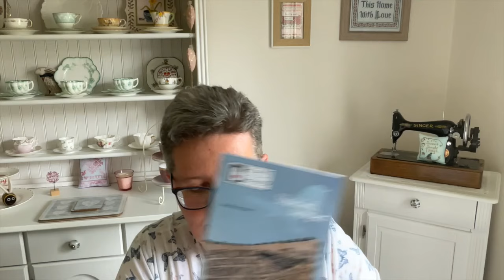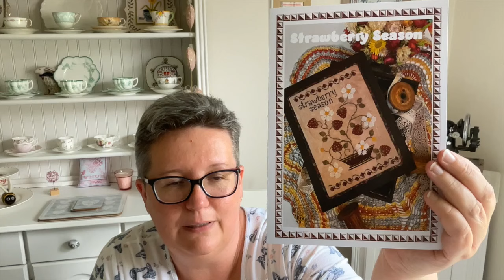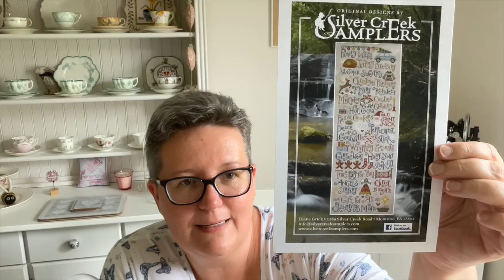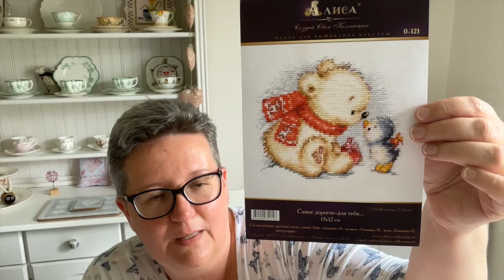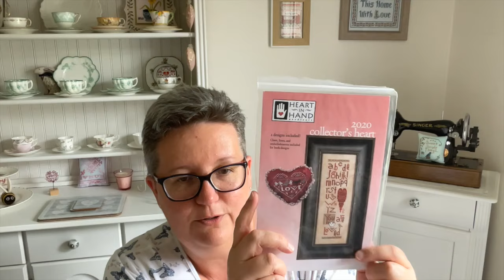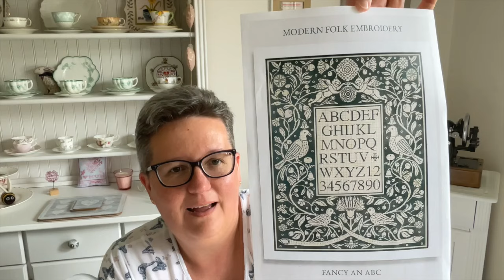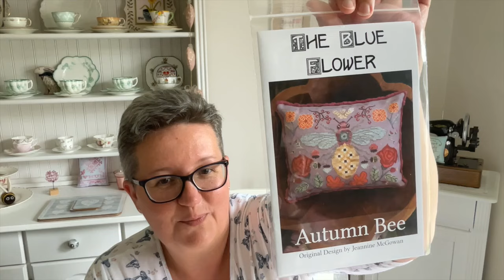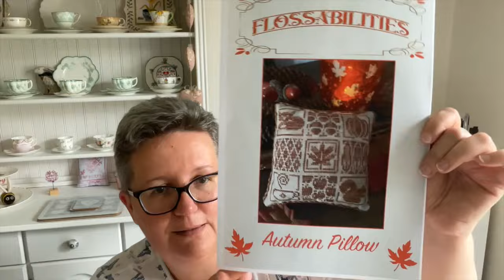Flosstube #79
Flosstube Channels mentioned:
Sally @ FlossySewsandGrows
Lisa @lostinstitches

Christmas Advent and Stitch Along, Historical Sampler Company – pre-orders open 20 July 2024

Christmas Ride, Barbara Ana – published Punch Needle Primitvie Stitcher Magazine, Christmas Winter 2020

funfor50sal2024 - join Sally ⁠@flossysewsandgrows and me as we challenge ourselves to 50 starts in 2024. Our viewers’ prompt/theme list can be accessed – join us for any start this year using the hashtag on IG

1 - Twin Bird Pincushion, Girl with a Gavel Stitches (Etsy)
2 - A Celebration of Colour, Ros Clarke Crafts – free mystery SAL from @RosClarkeCraft
3 - It Is Well, The Rocking Chair Stitcher (Etsy)
4 - Snow Globe Magic, Brenda Gervais (from the Snow Ball booklet)
6 - Cupid’s Cup, Brenda Gervais (from the Love Notes booklet)
7 – Enchanted Realms, Caterpillar Cross Stitch
8 - Love Birds, Brenda Gervais (from the Love Notes booklet)
9 - Key to My Heart, It’s So Emma Designs (from the Sweetheart Ornaments booklet
10 - All Things Grow with Love, Historical Sampler Company
11 - Big Hearted Tiny Town
12 - Positivity Rules, Caterpillar Cross Stitch
13 - The Peacock Tree, Modern Folk Embroidery
14 - Ten Merry Sailors and their Loyal Dog, Modern Folk Embroidery
15 - Pride & Prejudice, Stitchrovia
16 - Stitch Some Happy, Hands on Design
17 - Schoolgirl Lessons, Little House Needleworks
18 - Il Pleut, Marie Therese St Aubin
19 - Prim Alphabet Sampler, Frog Cottage Designs
20 - Light a Single Candle, Modern Folk Embroidery
21 - Goodness and Mercy, Sweet Wing Studio
22 - Le Petit Chaperon Rouge, Jardin Prive
23 - Mildred’s Strawberry, Blackbird Designs
24 – The Bee Queen, Tiny Modernist
25 – Bluebird Sampler, Heart in Hand
26 – Bridge House Ambleside, Bothy Threads
27 – Humming Along, Bothy Threads
28 – Light, Barbara Ana
29 – Adore Him, Plum Street Sampler
30 – Strawberry Season, Yasmin’s Made with Love
31 – My Christmas List, Silver Creek Samplers
32 – The Dearest for You, Alisa Collection

Coming up …

Autumn Pillow, Flossabilities

Other SALs / Swaps mentioned:

Carmen @cardamenpins

Get Connected:
Sarah @Sarah’s Stitchy Spot

Four Seasons, Barbara Ana Designs - SAL starting Dec 20th/21st 2024

New Here?

Thank you for stopping by to watch my channel.  If you’d like to learn a little more about my beginnings in cross stitch or more about my stitching or me, you could check out these flosstube episodes -
#1 – Introductions
#31 – Q&A re me
#32 – Q&A re stitching